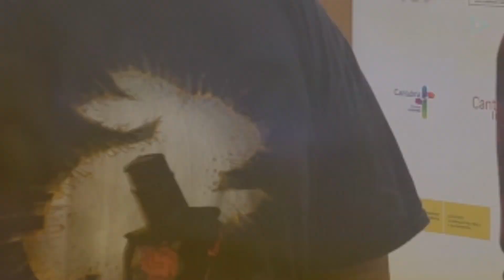ENTREVISTA CON SUPERPILOPI (que el papeo te acompañe)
ENTREVISTA CON SUPERPILOPI

Hoy os traigo una entrevista muy especial : Con un youtuber de mi tierruca .Durante la primera jornada de santander foodie hemos charlado con superpilopi .Nos ha contado como comenzo en este mundo de Youtube ,sus futuros proyectos y algunas sorpresas más .No te pierdas la entrevista más épica y friki ;) ( en el buen sentido ) .

(aquí tenéis las fotos de santander foodie )